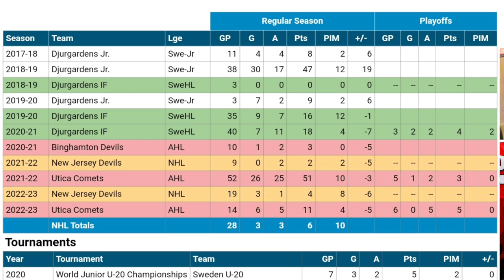This is a Career Defining Season For NJ Devils Alexander Holtz!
This is a Career Defining Season For NJ Devils Alexander Holtz. Those where the words from Devils management to Alexander Holtz during his exit interviews. Since 2020 being drafted 7th overall in the first round, Holtz hasn't shown his potential and the Devils were firm with what they expected of him to work on this off-season.
In this video I talk about Holtz, his stats, and what he's been upto and will training with Jesper Bratt closely this offseason turn Alexander Holtz into the player we all expected he would be or will the Devils look at players within the system like Nolan Foote, graeme clarke, Tyce Thompson, or bring back Tomas Tatar who is being rumored to be linked to the Pittsburgh Penguins.

hockey skatedown